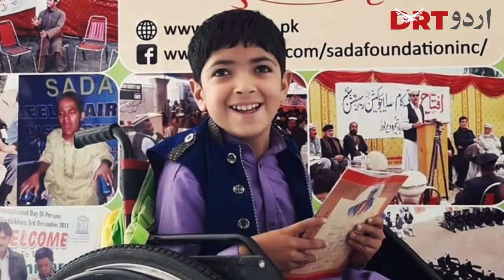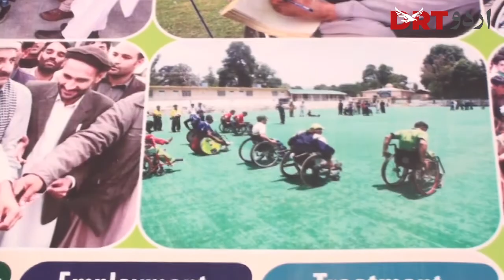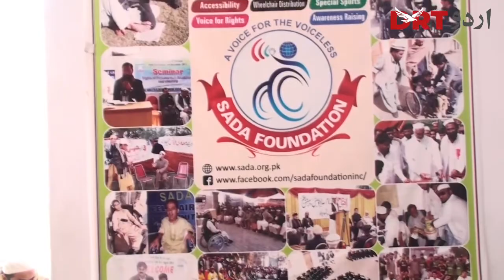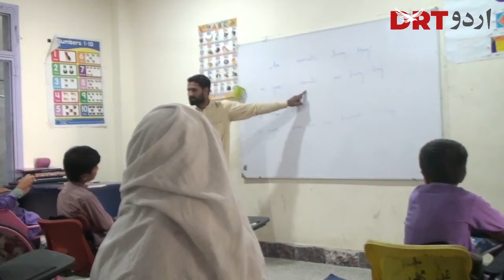How khursheed Alam is helping disables with his own disability ? | DRT Urdu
دیر لوئر سے تعلق رکھنے والے خورشید عالم نے معذوری اپنی کمزوری نہیں
Khursheed Alam is disable and belongs to lower Dir Khyber Pakhtunkhwa . How is he helping disables with his own disability ?
Watch DRT Urdu for further details